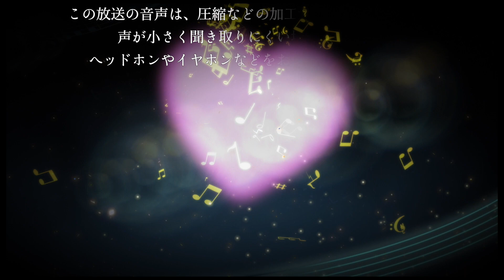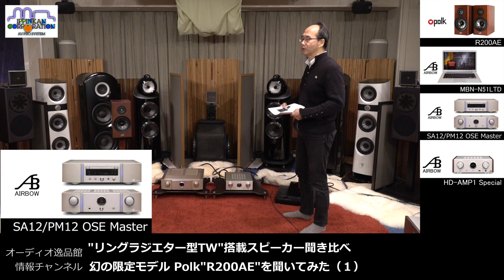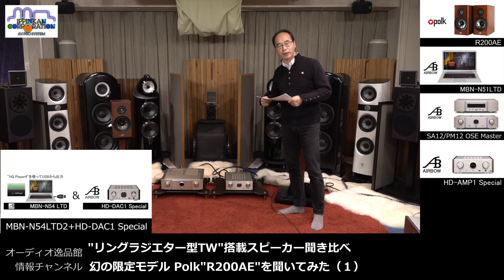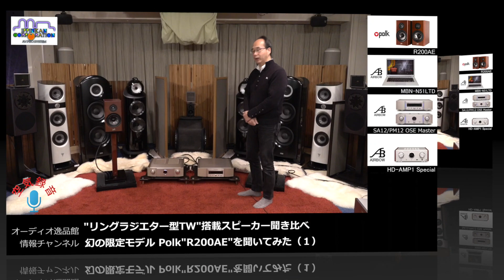POLK R200AEを聞いてみた。リング型ツィーター搭載スピーカー聞き比べ（１）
このチャンネルでのご紹介後、わずか数日で限定台数が売り切れた『幻のスピーカー POLK R200AE」を同じ形式のツィーターを搭載する「KRIPTON KXシリーズ・ブックシェルフモデル」と２種類のコンポを使って聞き比べました。
聞き比べたスピーカー
・POLK R200AE
・KRIPTON KX-1.5 , KX-3 Spirit , KX-3 SX
聞き比べに使ったコンポ
・AIRBOW HD-AMP! Special
・AIRBOW SA12OSE Master / PM12OSE Master

この動画は次の４本で構成されます。

INDEX
00:00　スタート
AIRBOW HD-AMP1 Specialで聞いてみた。
07:40　せせらぎ
09:26　トーク
11:18　バッハ・バイオリンコンチェルト
13:42　トーク
15:13　LOVE
16:46　トーク
17:59　モナリザ
20:08　トーク
AIRBOW SA/PM12 OSE Masterの組み合わせで聞いてみた。
26:45　せせらぎ
28:31　トーク
31:42　バッハ・バイオリンコンチェルト
34:07　トーク
35:05　LOVE
36:38　トーク
37:24　モナリザ
39:33　トーク

▼スピーカー
Polk Audio - R200AE
Polk Audio 50周年記念モデル・国内限定150セット
※完売品

KRIPTON KX-3 Spirit
※完売品

KRIPTON - KX-3SX
※KX-3 Spiritの後継モデル

▼ノート型ミュージックPC

▼SACD/CDプレーヤー

AIRBOW - SPK-300（特殊エイジング済・10cm単位切り売り）

▼ケーブル加工サービス

～関連サイト～

↓ オーディオ逸品館.JP（現金特価・ローン対応）

↓ e.オーディオ逸品館（クレジットカード・Amazon Pay対応）